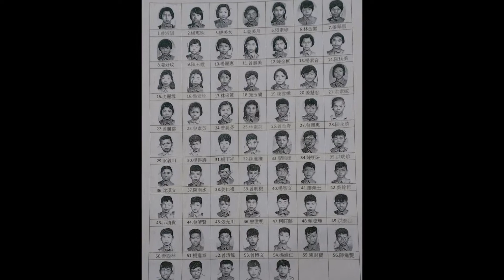班長憶兒時(下)